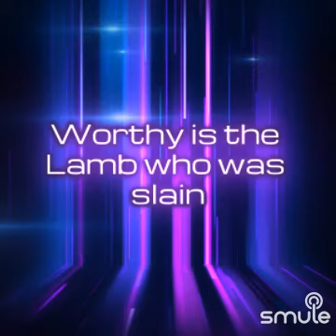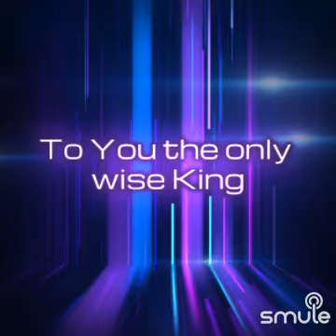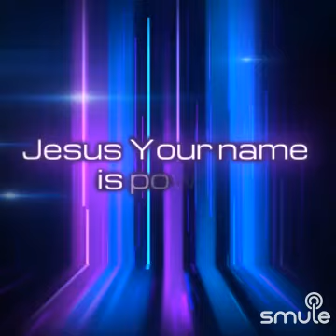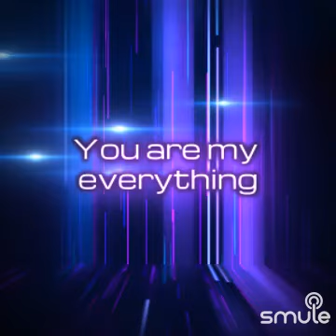Kenny Rogers Tribute Artist 🇨🇦 cover/Revelation Song/ Kari Jobe